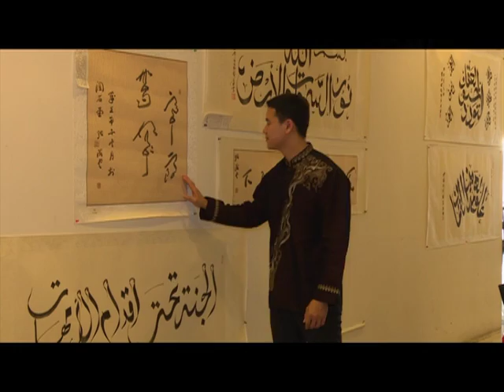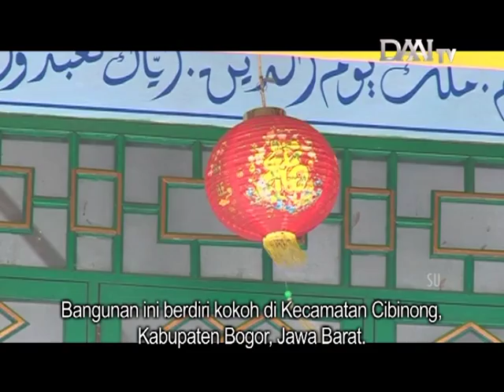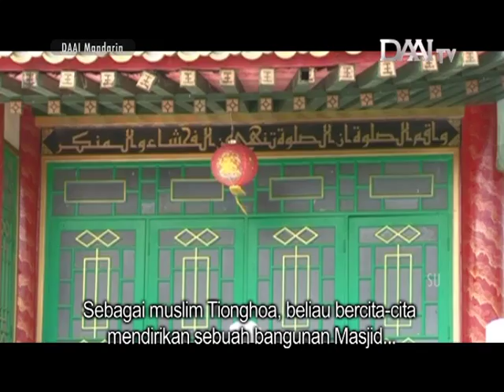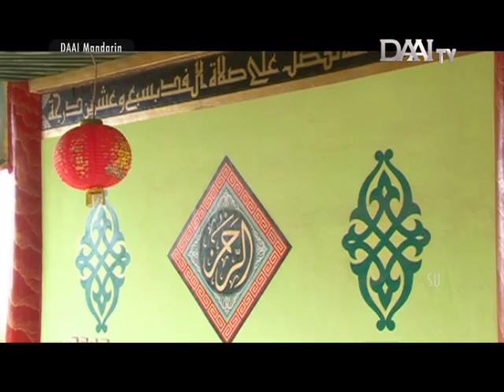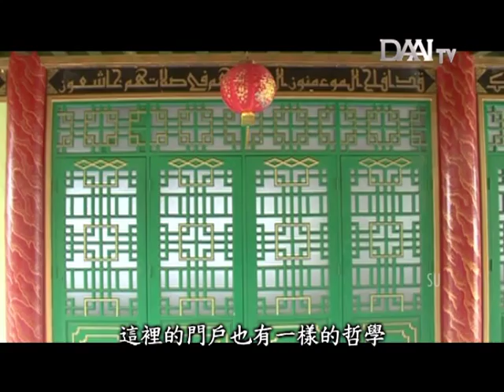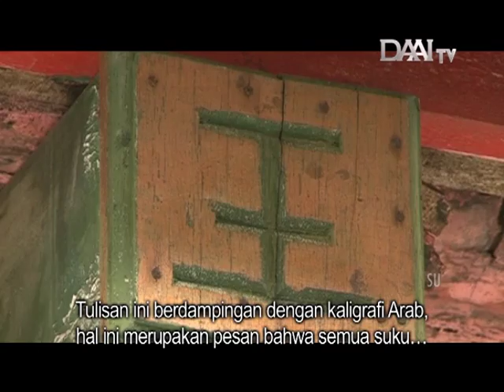DAAI Mandarin_大愛與您分享_ Masjid Tan Kok Liong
主持人：洪江偉 Antony Hong

今天來到西爪哇‧芝比農鎮，在當地有一位虔誠的華裔穆斯林陳國龍先生。他在2005年開始籌備建立一座充滿中國建築特色的清真寺。這座清真寺就叫做陳國龍清真寺。整體來看像是中國新疆的清真寺，不過仔細觀察還顯示出印尼文化風格。

Kali ini kami mengunjungi Kecamatan Cibinong yang berada di Jawa Barat. Di sini terdapat seorang muslim Tionghoa bernama Tan Kok Liong. Sejak tahun 2005, ia mulai melakukan membangun sebuah Masjid bergaya khas Tiongkok. Masjid ini dinamakan Masjid Tan Kok Liong. Keseluruhan bangunan masjid ini sangat mirip
dengan Masjid yang berada di Xinjiang, Tiongkok. Namun bangunan ini tetap memiliki sisi budaya Indonesia bila dilihat dengan teliti.

Saksikan terus DAAI Mandarin setiap Sabtu pkl 18.00 WIB, hanya di DAAI TV.